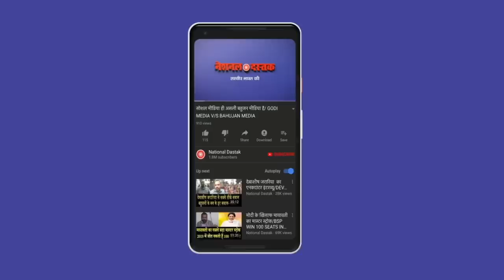गुजरात में महंगाई बेरोज़गारी से बुरा हाल | GUJARAT ELECTION 2022 GROUND REPORT